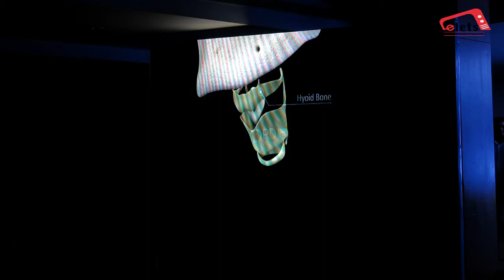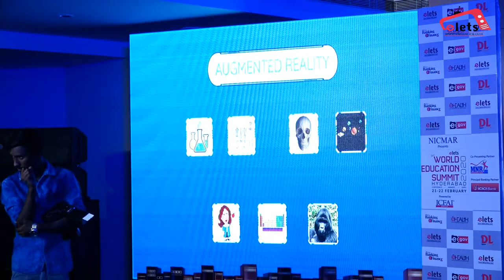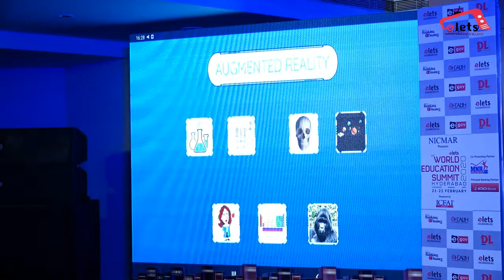Bhanu Vaddiparthi, Chief Marketing Officer, Practically at 16th World Education Summit, Hyderabad